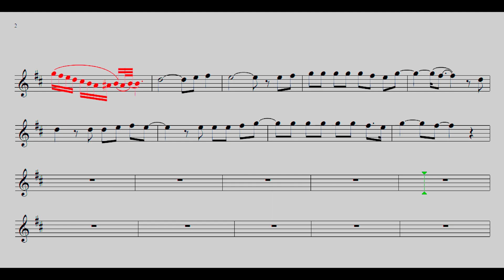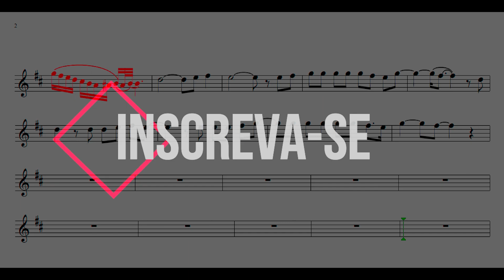Te amo demais 🎷Leonardo🎷 Demonstração Tenor sax🎷Princy magoo